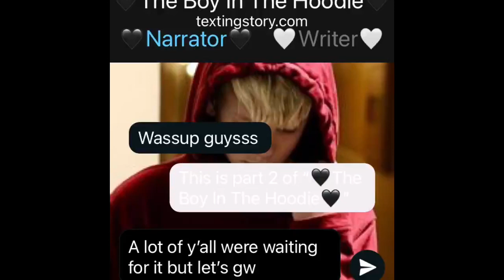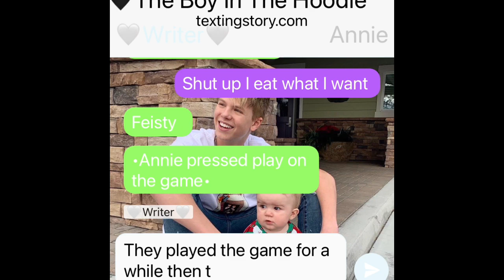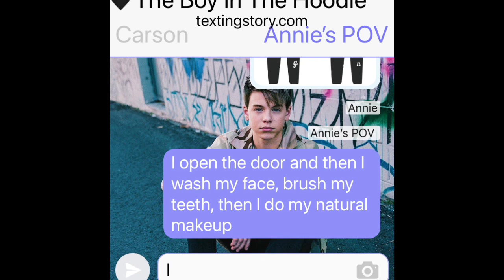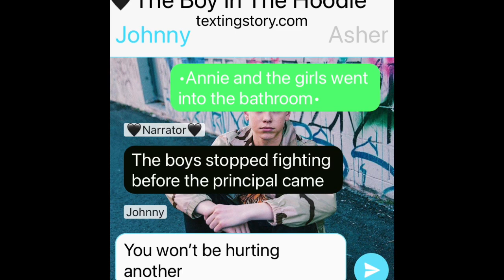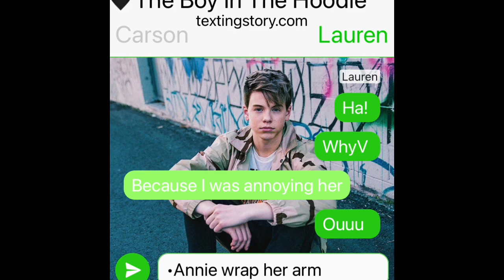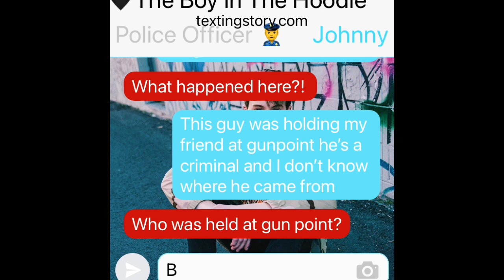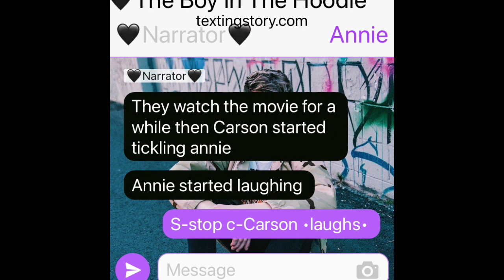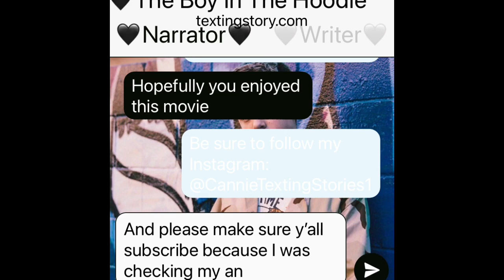🖤The Boy In The Hoodie🖤||Cannie Movie 2/2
Okay so I did have technical difficulties that’s why it took long to come out!! Love you guys💕💗